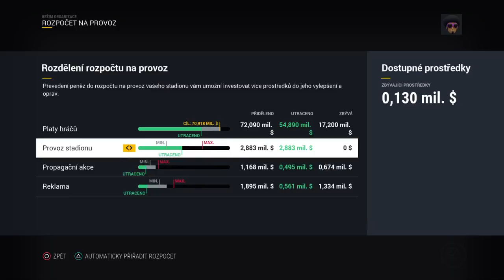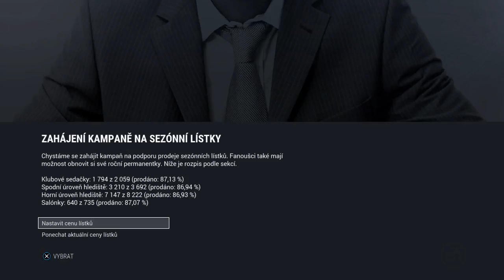NHL 17 CZ | FRANCHISE MODE - Konec sezony | #03